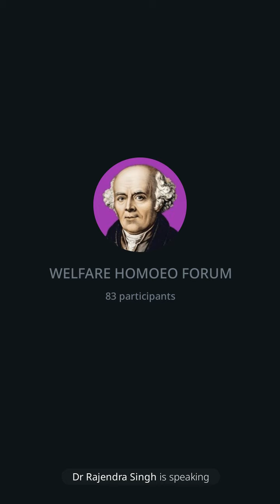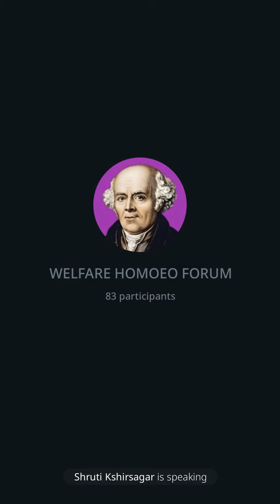Dr Shweta Verma || Explained in hindi